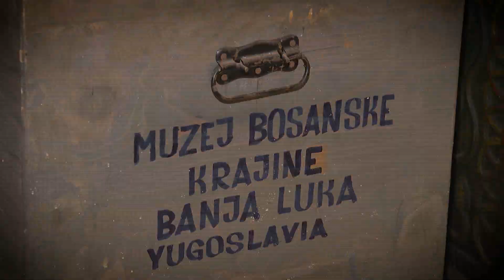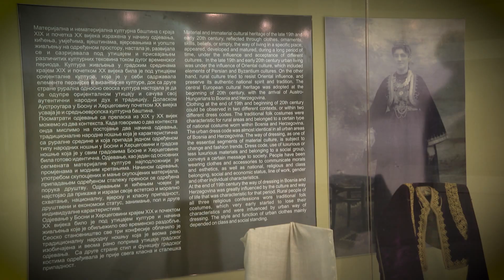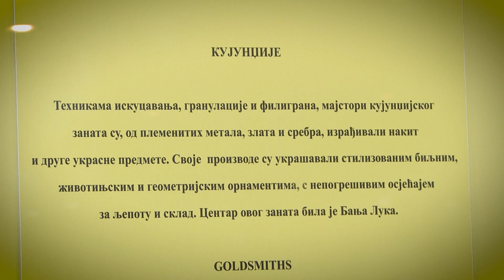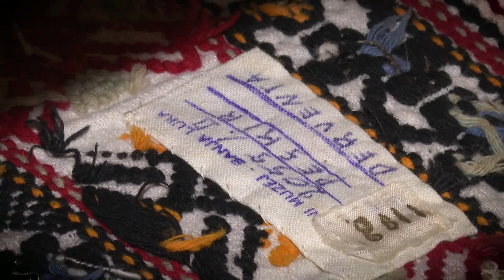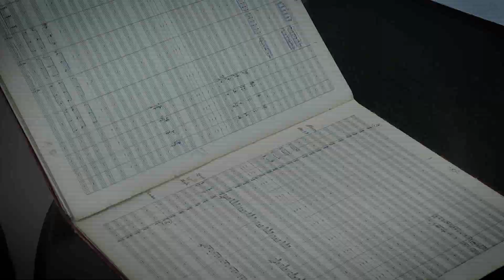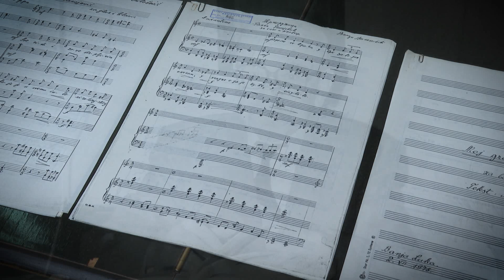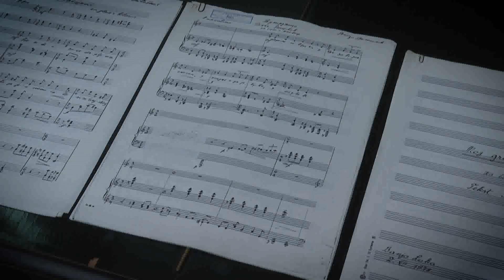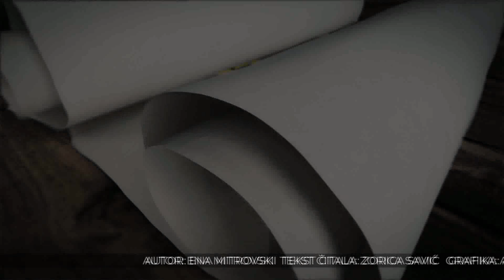Tajne muzeja (ep.04) - Serijal emisija, ATV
Serijal emisija Tajne muzeja se bavim kulturnom i istorijskom baštinom Republike Srpske. Kroz ovu emisiju, gledaoc će se upoznati sa zanimljivim artefaktima, zbirkama, legatima i ostalim istorijskim predmetima iz raznih perioda ljudskog društva.
Prozivodnja i produkcija: ATV
Autor: Ena Mitrovski
Snimatelji: Đorđe Bojić, Vanja Milošević, Saša Ilić, Luka Ručnov i Vladimir Goronjić
Montaža: Vladimir Milojević
Režija: Anja Kavić
Grafika: Aleksandar Matić
Tekst čitala: Zorica Savić